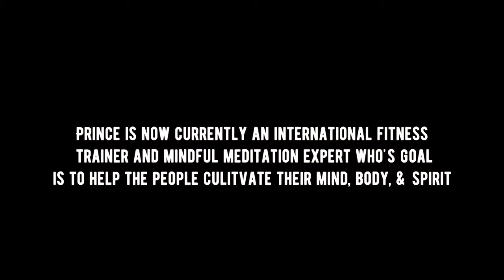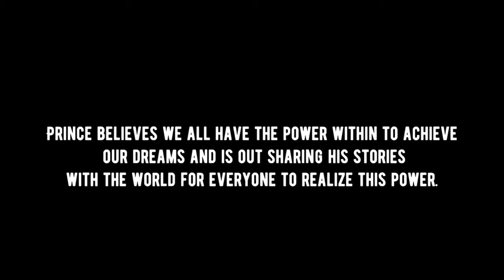July 31, 2017